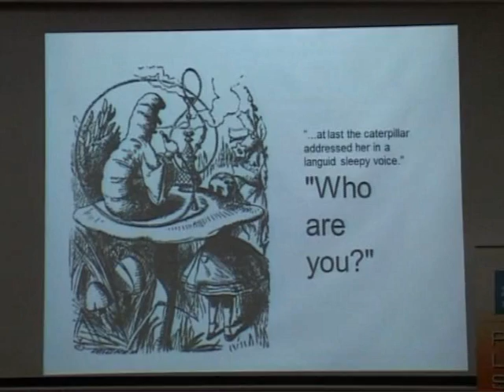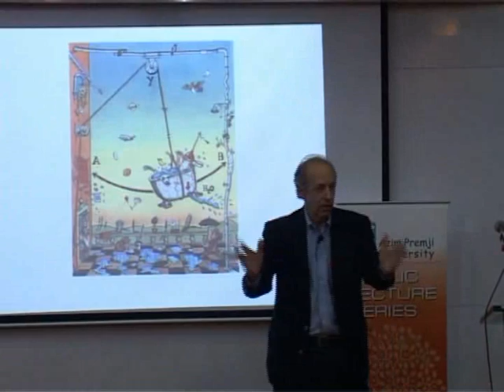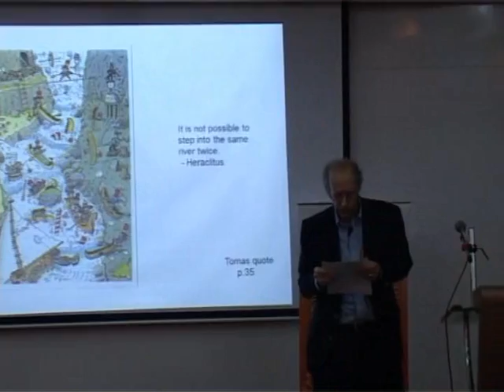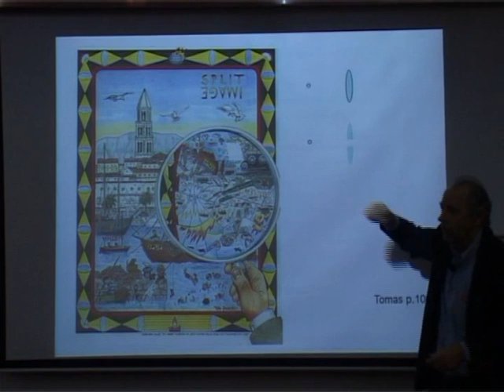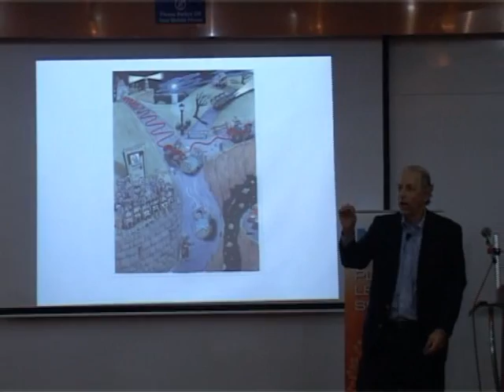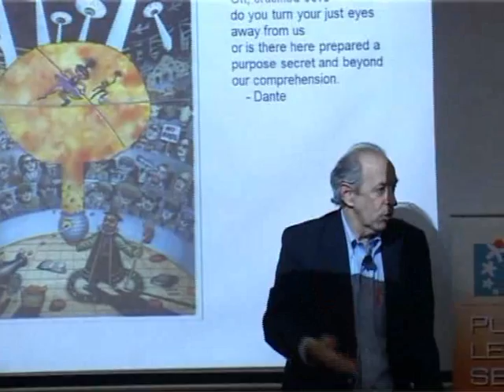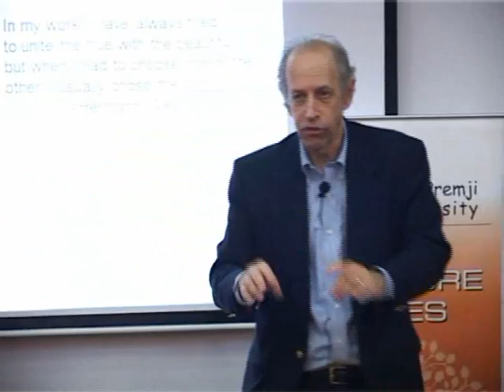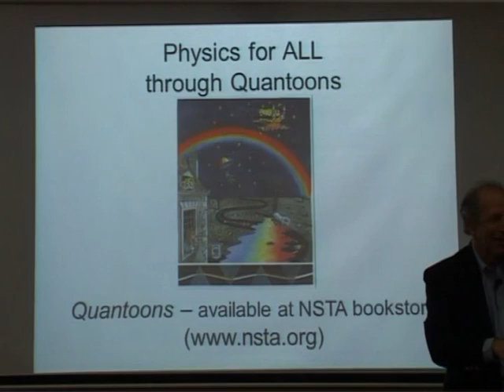Engaging Students in Science with Art, Physics and Literature by Arthur Eisenkraft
Arthur Eisenkraft speaks on Engaging Students in Science with Art, Physics and Literature, as part of the Azim Premji University Public Lecture series

Arthur Eisenkraft,
Distinguished Professor of Science Education,
Professor of Physics
Director, Center of Science and Math in Context (COSMIC)

For some students, science concepts are fascinating from the outset and the mathematics is a source of beauty.  Other students need to enter the world of science through their other interests including sports, transportation, medicine, communications and technology.  All students can benefit from an approach that uses art and literature to propel an understanding of physics.  Professor Eisenkraft will discuss how working with an artist and drawing from literature has led to a unique approach to engaging students in physics.

Arthur Eisenkraft, PhD, is one of America's leading science educators.  For 25 years, he taught high school physics and was a 6-12 science coordinator.  He is past president of the National Science Teacher Association and is currently chair of the Science Academic Advisory Committee of the College Board.   He is project director of the NSF-supported Active Physics curriculum project that is introducing physics instruction for the first time to all students and leading a similar effort with Active Chemistry.  He is chair and co-creator of the Toshiba/NSTA ExploraVision Awards, involving 15,000 students annually.

His current research projects include investigating the efficacy of a second generation model of distance learning for professional development; a study of professional development choices that teachers make when facing a large scale curriculum change and assessing the technological literacy of K-12 students.

He has received numerous awards recognizing his teaching and related work including the Presidential Award for Excellence in Science Teaching, the American Association of Physics Teachers Millikan Medal, the Disney Corporation's Science Teacher of the Year, and the NSTA Robert Carleton Award.  He is a fellow of the AAAS, holds a patent for a laser vision testing system and was awarded an Honorary Doctorate from Rennssalaer Polytechnic Institute.